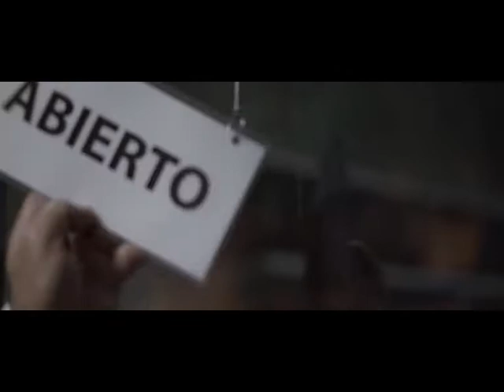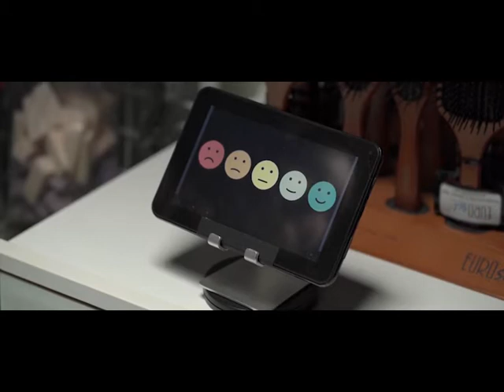MYSTERY SHOPPER.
Cuando el dependiente de una tienda de productos de peluquería cree haber finalizado su jornada, debe enfrentarse a una clienta que se convierte en su peor pesadilla.